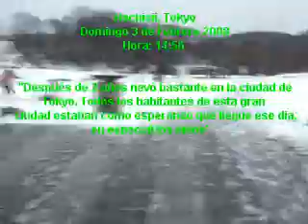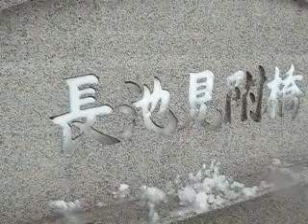Nieve en Tokio -Parque Nagaike, Hachioji, Japon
Nagaike Koen, Domingo 3 de Febrero, 2008.